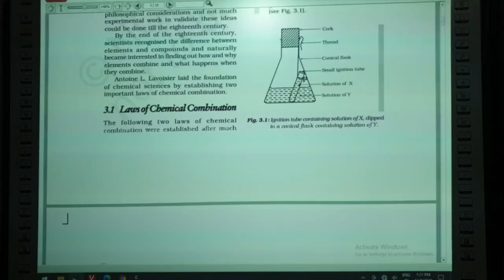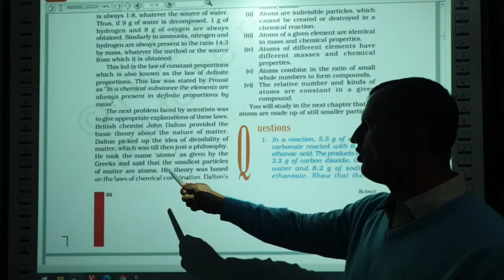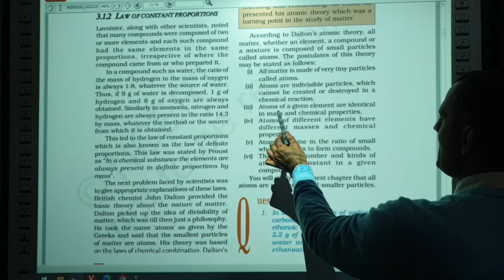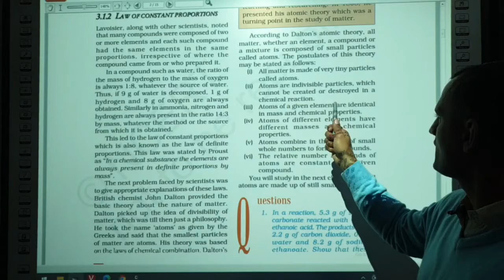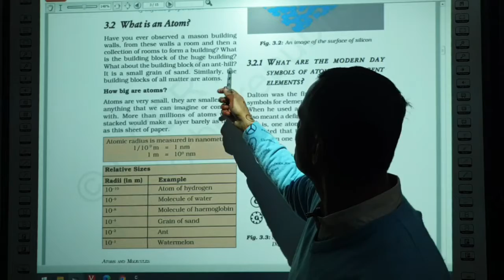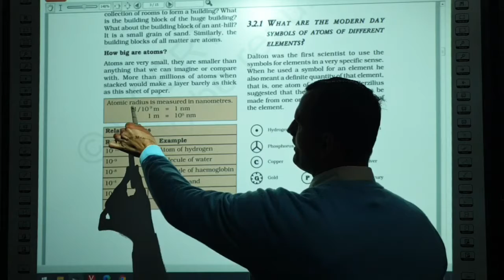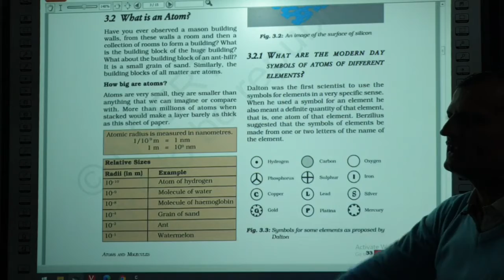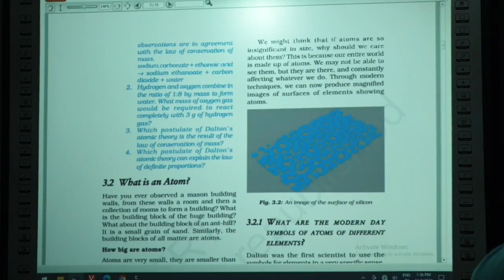Atoms and Molecules Part - 2